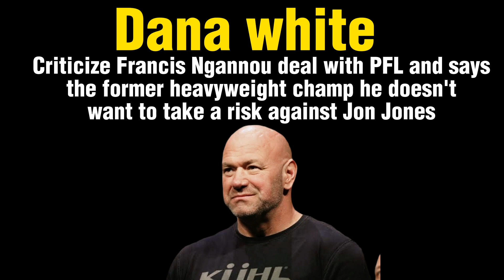Dana White Criticize Francis Ngannou and says he doesn't want to take risks against Jon Jones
Dana White Criticize Francis Ngannou deal with PFL,  and says he doesn't want to take risks against Jon Jones